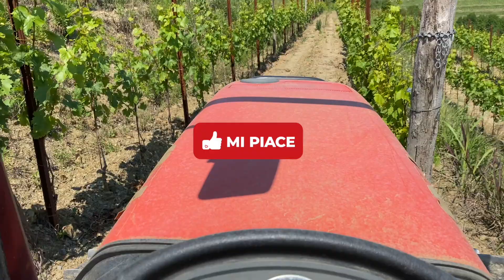3 problemi nel vigneto di Ribolla Gialla | Asfissia radicale | Carenza nutritiva | Acariosi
Anche le viti soffrono di stress. A causa di un maggio piovoso, il terreno del giovane vigneto di Ribolla Gialla presenta alcuni problemi.

Per fare i trattamenti anticrittogamici, ho dovuto trattare con il terreno zuppo di acqua. Questo ha portato ad un campattamento del terreno. Condizione ideale per l'asfissia radicale. Inoltre si è aggiunta una carenza nutritiva da correggere con l'impiego di un concime fogliare. Per completare il quadro, ci sono tanti acari che pungono le foglie, andandole a deformare.

Assaggia i vini Fiegl. Acquistali sul nostro e-shop

In questo canale potrai trovare la passione per la vigna e per la cantina e molto altro